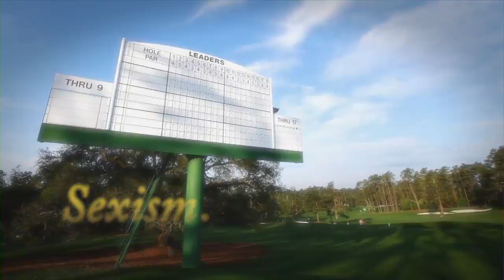Garbage Time Presents A More Accurate Masters Commercial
Katie loves Masters commercials so she made her own that is a little more historically honest.